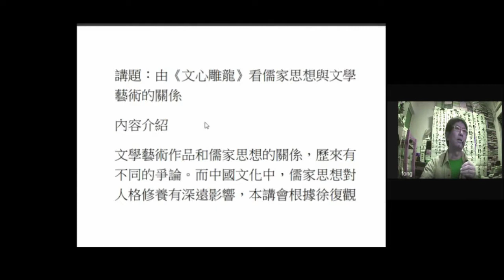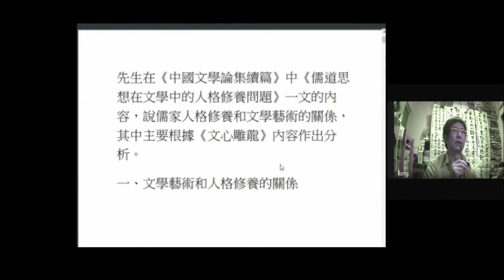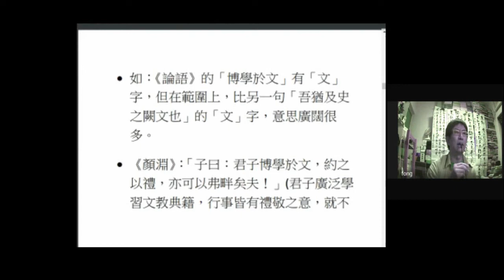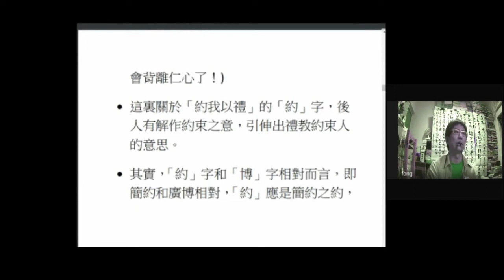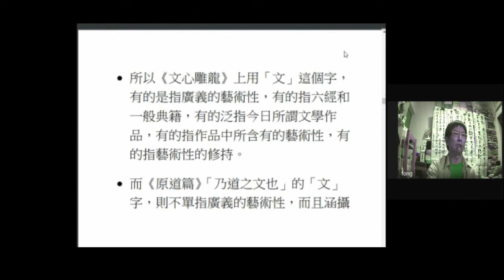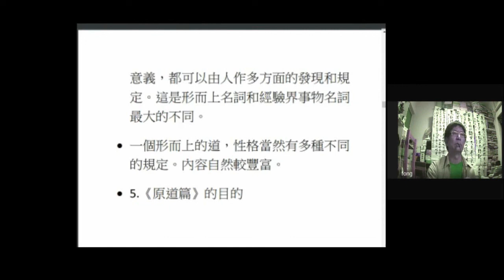方世豪博士：由《文心雕龍》看儒家思想與文學藝術的關係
講者：方世豪博士
講題：由《文心雕龍》看儒家思想與文學藝術的關係
日期：2022年3月18日

內容概述：
文學藝術作品和儒家思想的關係，歷來有不同的爭論。而中國文化中，儒家思想對人格修養有深遠影響，本講會根據徐復觀先生在《中國文學論集續篇》中《儒道思想在文學中的人格修養問題》一文的內容，說儒家人格修養和文學藝術的關係，其中主要根據《文心雕龍》內容作出分析。

講者簡介：
方世豪博士，新亞研究所哲學組碩士及博士，現任香港人文學會會長，以研究儒家哲學為主。王嘉書畫社成員，2002年開始跟隨名師王炳芳先生持續研習書法，熟習各體書法。著作有《荀子》、《大學、中庸》(合著)、《正心拙筆》等。